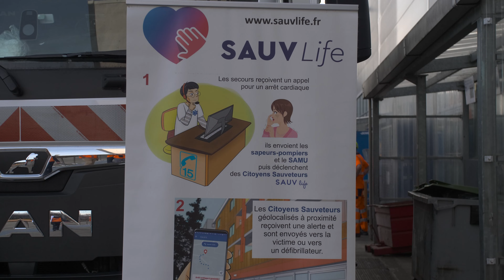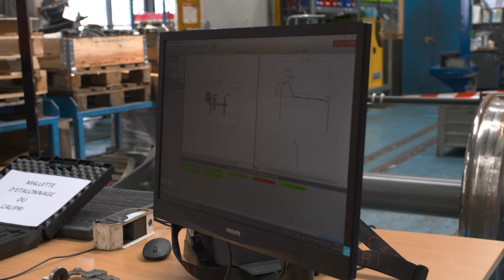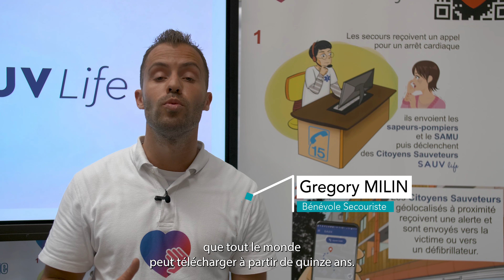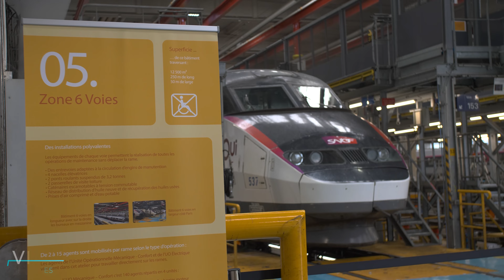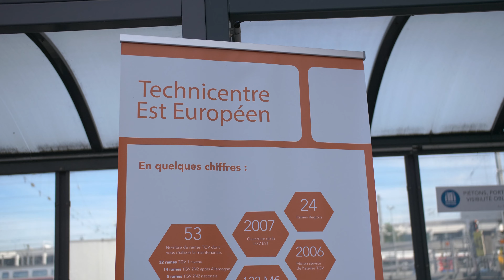Journée Portes Ouvertes au Technicentre Est Européen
Le samedi 16 septembre 2023, le Technicentre Est Européen a ouvert ses portes au grand public dans le cadre des Journées Européennes du Patrimoine du groupe SNCF.